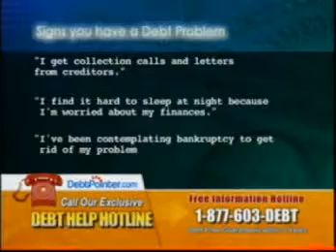Debt Relief Commercial TV Leads - Hotline2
LRG has a full creative team and full time experiance media buyers, ready to get your company or product on television. We also run pay per call campaigns, so you only pay for what you get.